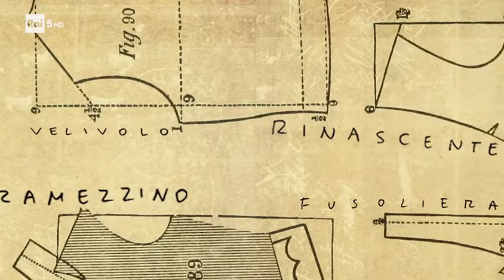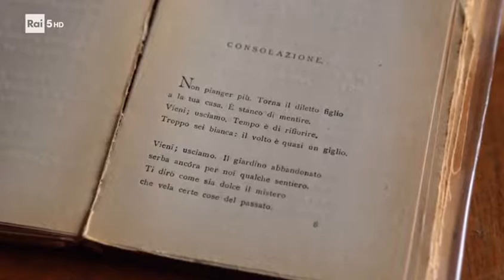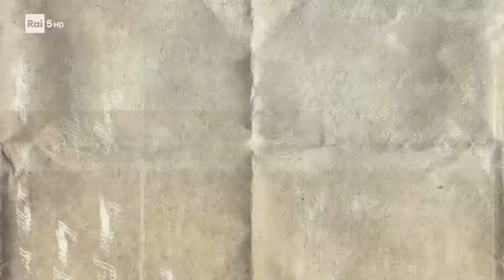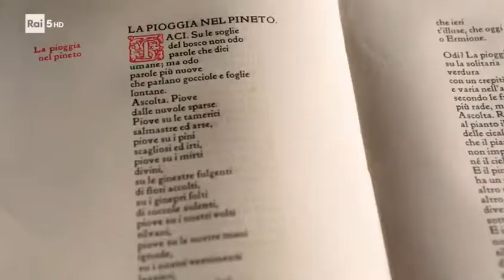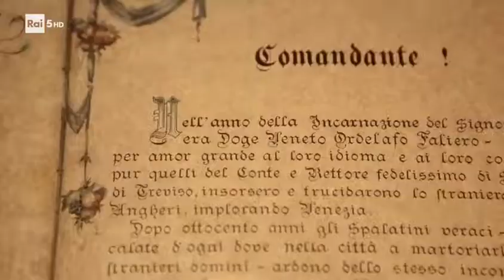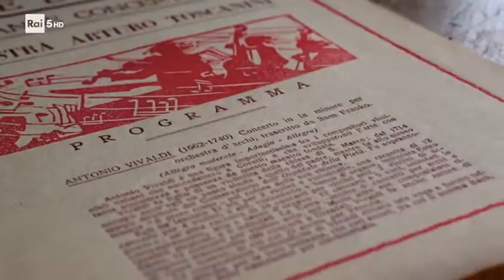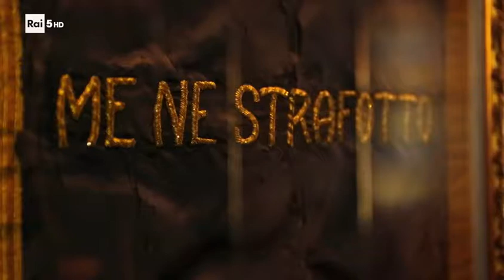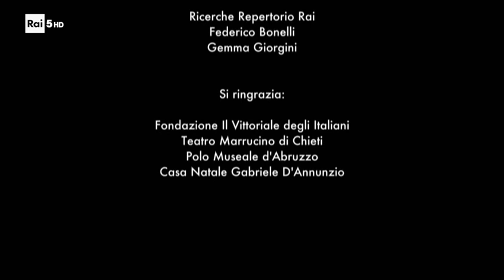L'attimo fuggente-Gabriele D'Annunzio